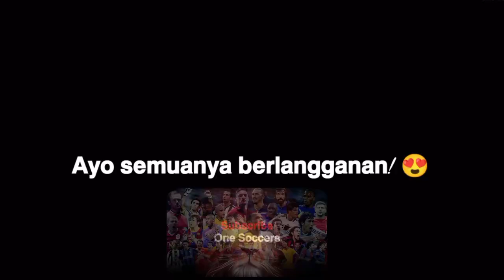Harry Kane Gol & Keterampilan Luar Biasa